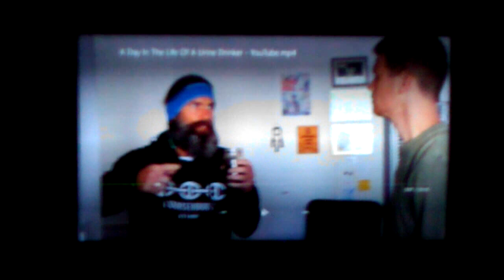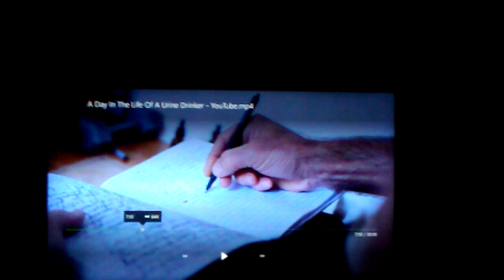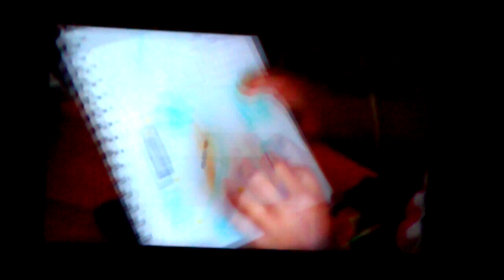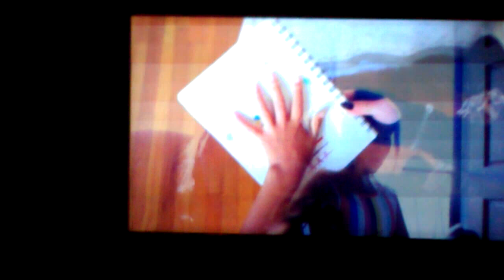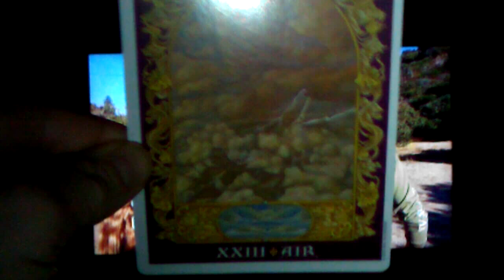sharing the gnosis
I didnt even get into the orin stuff lol
check out the certified health nut and witness how much integration and gnosis he has experienced and cultivated, very wise man, a mad man lol, and a man filled with love, laughter, passion and purpose :D :D :D

7:07 transform your hunger

10:29 our teachers

19:24 the power of the image and where we must begin to have a lasting effect with transforming this illusory matrix of bullshit scripts, linguistics, twisted engagements and con-scripts, being fooled into a schooling/teaching/learning of an image that is either filled with half truths or completely false.. teaching us to disempower ourselves over time and spread this dis-ease.
choosing the image that is filled with life, allowing the image of dis-ease and corruption to be realized and released

card at end: 29:25